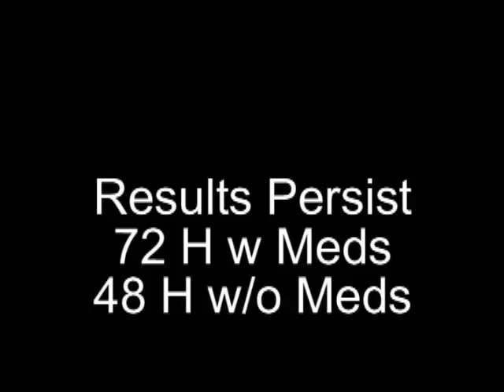PEMF - Case Studies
Two case studies for Parkinsons and 7-year delayed stroke recovery. Author: Mark Squibb